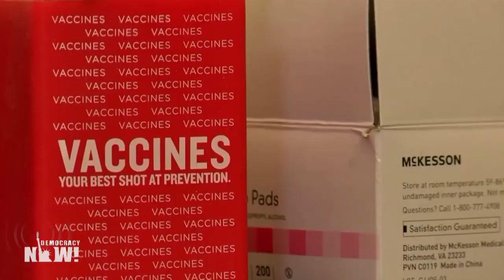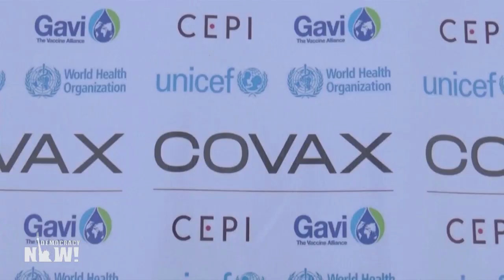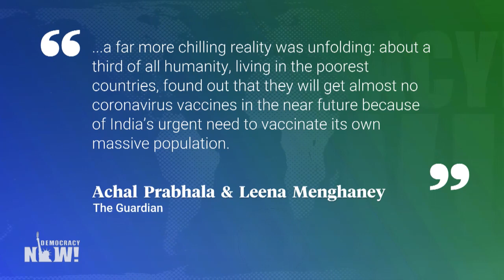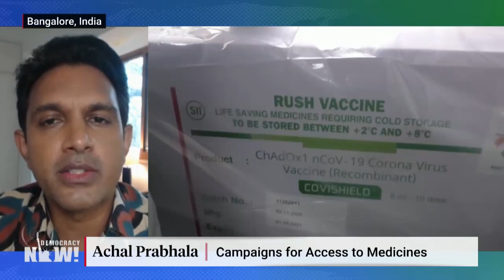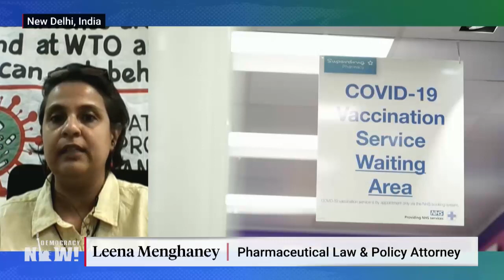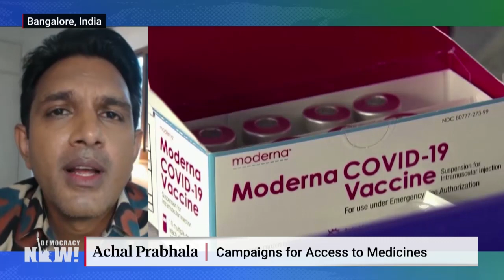World’s Poorest Nations Face Setback as India Suspends Vaccine Exports Amid Fight over Patent Rights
We look at the urgent push to ensure equal access to COVID-19 vaccines for all nations, rich and poor, and growing calls for Big Pharma to waive their patent rights, as COVID-19 cases soar in India and the Modi government has suspended exports of coronavirus vaccines to many of the world’s poorest countries that depend on AstraZeneca vaccines it produces. “These are not India’s vaccines,” says Achal Prabhala, coordinator of the AccessIBSA project, which campaigns for equitable access to medicines. “The number of vaccine doses that have gone out to a third of humanity — 91 poor countries — is 18 million doses, or just enough to cover about 1% of the populations of these countries if they’ve even got vaccines, which some have not,” Prabhala notes. Leena Menghaney, an Indian lawyer who heads Médecins Sans Frontières’s access campaign in India, links the supply shortage to Oxford University’s decision to sign an exclusive deal with the Serum Institute in India rather than contracting several manufacturers to produce the vaccine. “The monopoly is going to cost us,” Menghaney says.